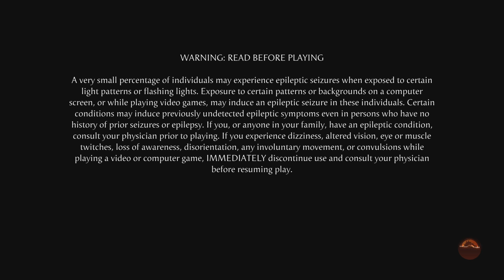Mk 1 is fire thank you warner bros for making this happen